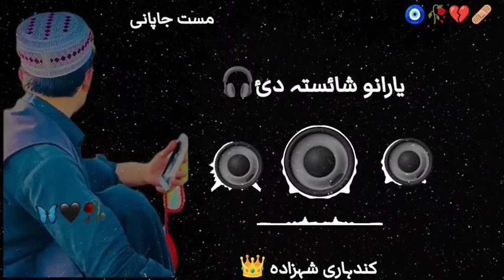سترگی یی توری جرمنی بوٹ یی پہ پشہ دی یارانو شایستہ دی راغلی دی میلے تہ پشتو نوے شائستہ سندرہ ❤️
Stargi ye Tori Germany Boot ye Pa pasha dai
Yarano shaista dai Raghalai dai Mely Tha
Pashto New Song Slowed and Reverb ❤️
سترگی یی توری جرمنی بوٹ یی پہ پشہ دی یارانو شایستہ دی یارانو شایستہ دی راغلی دی میلے تہ پشتو نوے شائستہ سندرہ ❤️